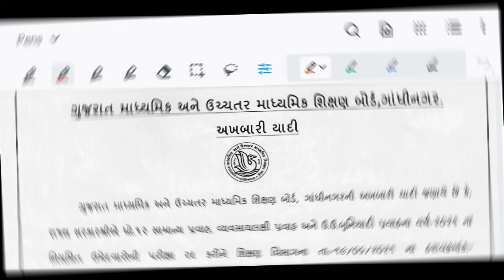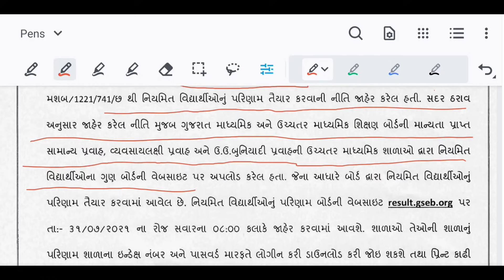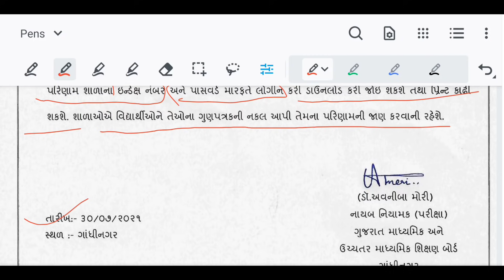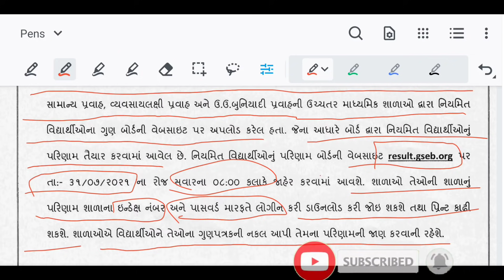GSEB Std 12 Result Date Declared Arts/Com. | GSEB બોર્ડ ધોરણ 12 સામાન્ય.પ્રવાહ નું પરિણામ જાહેર 😇👍